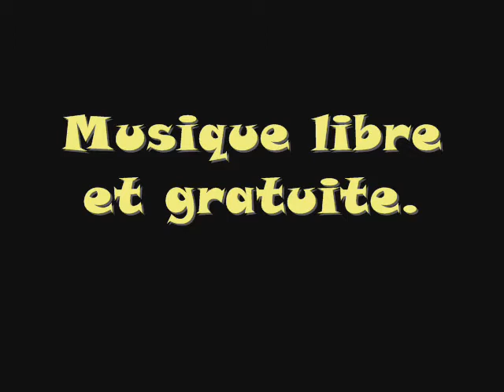2010-08-16 Nariolo slalome.wmv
En préparation au franchissement au trot d'obstacles de Marathon, Nariolo slalome entre des bottes de paille. Manifestement, il y trouve plaisir. Cependant, ce changement fréquent de directions met bien en évidence sa tendance à se contre incurver!